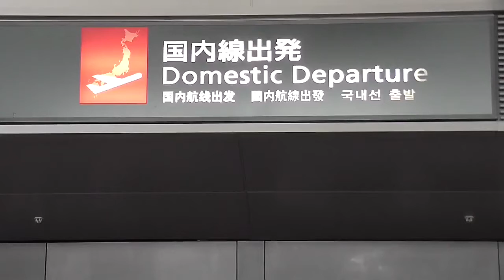●Project あにめろでぃ♪ 第67回さっぽろ雪まつり 出演への意気込みコメント セントレアにて（リポート：彼方彩夏） （2016/2/10）